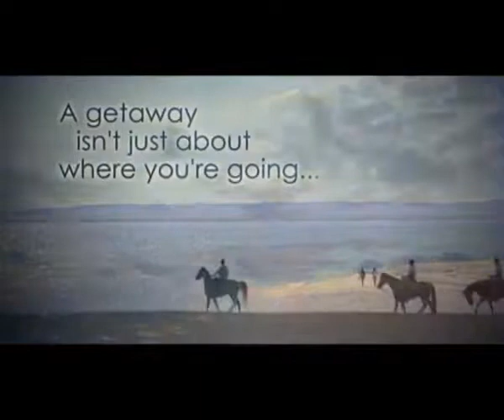Rani Resorts Stories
A getaway isn't just about where you are going. It's about the stories that surround them & the Stories you take home with you.